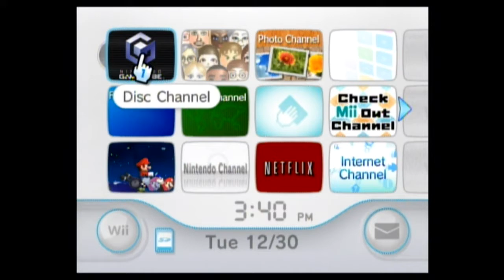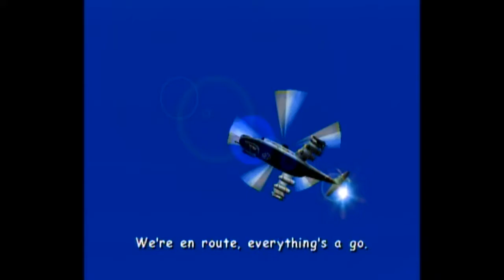Let's Play Sonic Adventure 2 Part 1: New Adventure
So Sonic got six star before starting the game for so reason...